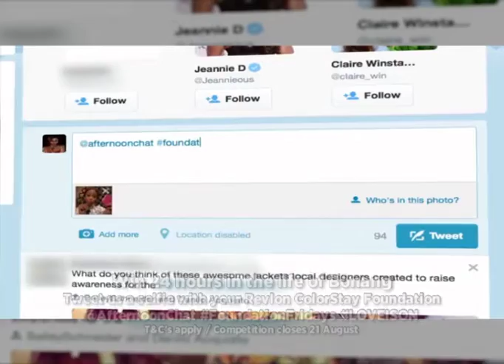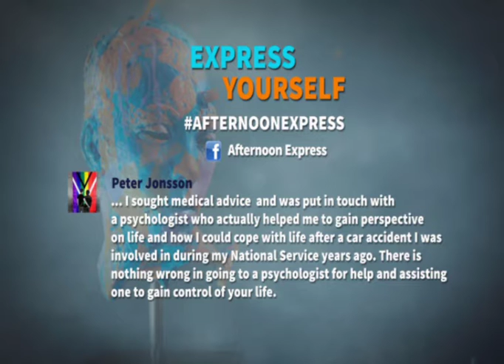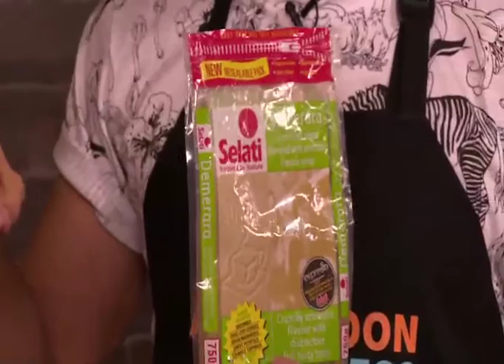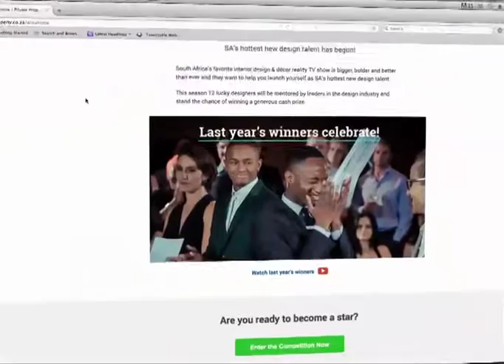Afternoon Express | Lucas Sithole | EP 67 | 4 Aug 2015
Inspiring wheelchair tennis player Lucas Sithole is our special guest today.

On Afternoon Express, we love nothing more than people sharing their incredible stories, and today we have one that is just that. In the loft today is wheelchair tennis world champion, and no. 4 rank Lucas Sithole. Lucas lost both his legs and his right arm in a train accident but has gone on to win the US Open where he is the reigning champion.

Our First Women feature continues with Noluvuyiso Mpofu in the loft, an up and coming opera singer and final year post grad performance student at the UCT College of Music. Noluvuyiso was the youngest of 40 finalists from 21 countries who took part in the prestigious international Operalia competition in London recently, judged by a 14 strong international jury representing opera houses from all over the world, and led by Placido Domingo, she went on to earn third place overall.

Also on the show, we look at dealing with life after tragedy - quite the same Lucas has - and welcome two experts how talk us through the mental and physical process required to overcome trauma. In the kitchen, we create a salted caramel sauce with Selati and if you've got the time our main dish is a slow cooked tomato bredie.